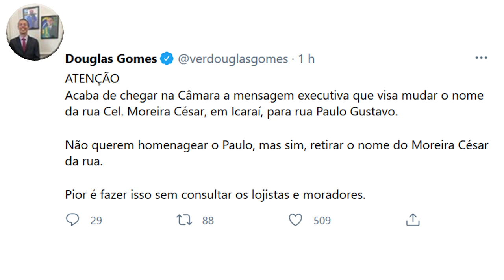ABAIXO-ASSINADO CONTRA A DESTRUIÇÃO DA HISTÓRIA DE NITERÓI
O Prefeito de Niterói, Axel Grael, ignora a insatisfação da população com sua medida açodada de mudar o nome da rua mais tradicional da cidade. Sua politicagem pode custar caro aos moradores e comerciantes da Rua Moreira César. Ouça o relato de alguns deles.

Hoje coletamos 2 mil assinaturas, sendo 1 mil apenas na Moreira. Amanhã vamos intensificar o efetivo na Moreira Cesar e dobrar a meta. Esperamos vocês lá!

Não vamos permitir esse abuso oportunista de alguém que quer apagar a história de Niterói por questão ideológica!